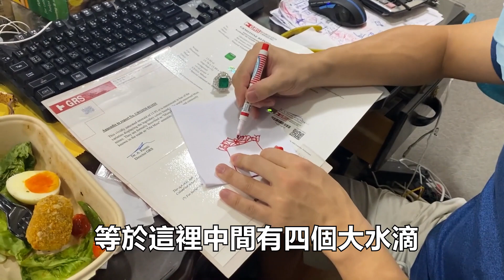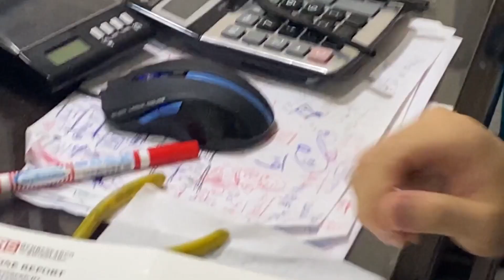GRS木佐MUZO祖母綠 13.92ct售出加拿大珠寶店分享 設計與鑲嵌秘密 台北周先生